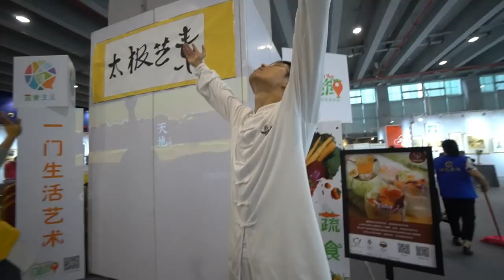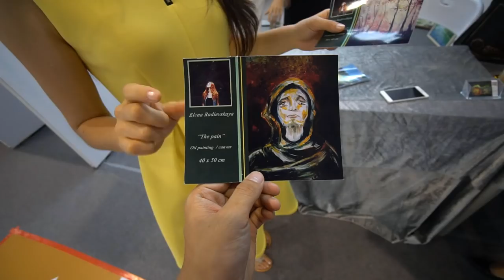КРАСИВАЯ РЫЖАЯ ХУДОЖНИЦА ИЗ БЕЛОРУССИИ ( art fair / выставка искусств в Гуанчжоу )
Меня зовут Олег, это мой маленький видео блог, о Китае, Азии, путешествиях и многом другом, в общем, снимаю обо всём, работаю в области маркетинга, живу сейчас в Гуанчжоу